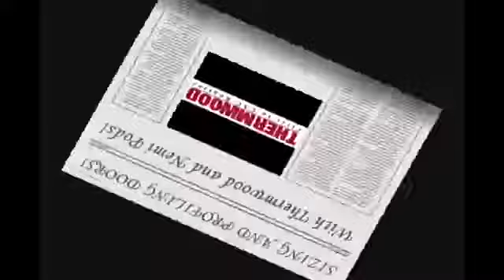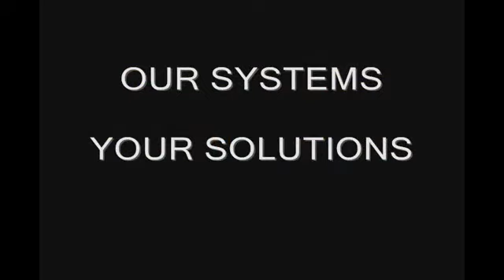Thermwood Raised Panel Door Sizing on Nemi Pods